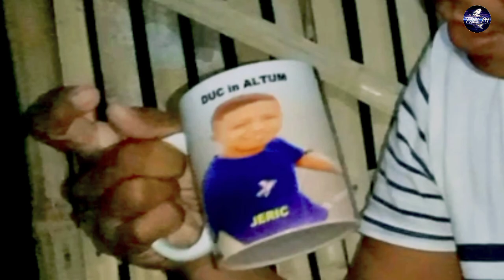BUMAWI SI TOL SA PLA-PLA NET FISHING IN LAGUNA LAKE / TALIM PH VLOG 254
PAMAMANTE NG TILAPYA SA GABI  SA LAWA NG LAGUNA LAKE / NAKAHULI SI TOL NG PLA PLA SA LAMBAT O PANTI / NET FISHING IN LAGUNA LAKE TALIM ISLAND /  BUHAY ISLA / NIGHT FISHING PAMAMANTE NG TILAPYA / TALIM PH FISHING VLOG / LAGUNA DE BAY / BUHAY MANGINGISDA SA ISLA NG TALIM / TALIMPH VLOG 254